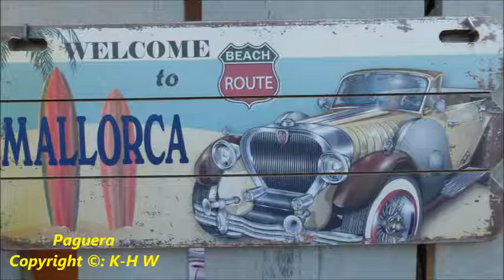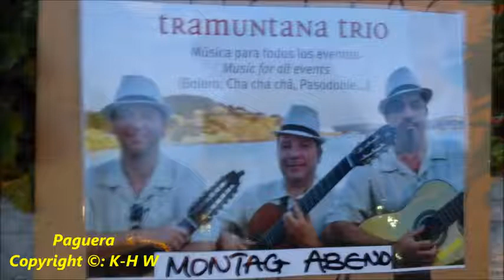Mallorca * Paguera * Romantico * Spanische Gitarren * Teil 1 * 10.06.2015